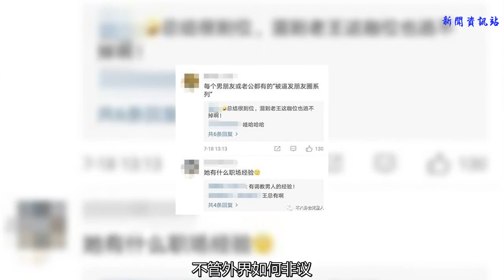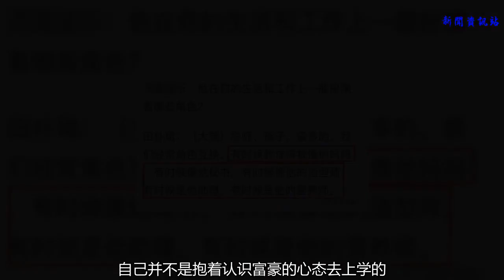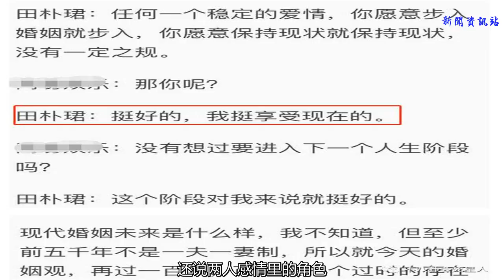田樸珺首談和王石相差30歲的戀情，王石更像兒子，沒給自己一分錢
王石和田樸珺這對相差30歲的“父女戀”，自從公布以來，便一直不太受待見。因為年齡相差實在太大，大部分人認為田樸珺是為了錢。
    而王石也是相當會玩一個人，為了追求真愛61歲和發妻離婚，之后立馬就和田樸珺在一起，可以說是無縫銜接。讓田樸珺背負小三罵名多年。
    不過，不管外界如何非議。兩人還是恩恩愛愛，王石最近還發了一條微博幫自己的小女友宣傳新書。
    要知道以王石的財富地位是不屑于發這種廣告的，但是為了女友開心還是發了。
    網友調侃“混到老王這咖位也逃不掉被逼發朋友圈”系列。其實也沒人能逼他，只是比起面子更愛自己的女友而已。
    而田樸珺因為出新書，也接受了一個訪談。首次公開談起了自己和王石的感情。
    首先就談到了著名的“豪門跳板”長江商學院，該學院學費比較高。但是只要給錢就能進，于是不少年輕漂亮的女孩，為了認識富豪和富豪當同學便會交錢進入該學院。
    外界傳聞當初田樸珺就是在這里遇到的王石。但是這次田樸珺卻一口否認，不是在這里遇到的。
    并且表示，為了學習要舍得投資。自己并不是抱著認識富豪的心態去上學的，而是想做一個終身的學習者。
    說得很好，但是一心學習的田樸珺又怎么會被中戲開除呢……emmm
    談到王石時，田樸珺說希望王石是自己的兒子？！因為王石身上有很多美好的品質，希望自己有了孩子以后能像王石一樣，甚至希望王石就是自己的兒子。
    37歲的田樸珺把67歲的王石當兒子？這畫面小8想都不敢想。
    還說兩人感情里的角色，自己像媽媽，王石就是孩子。王石穿什么衣服也要問田樸珺，擦防曬霜也要田樸珺來，還要提醒他喝水。
    總之感情生活中田樸珺扮演的就是一個“全能保姆”的角色。說好的“父女戀”怎么變成“母子戀”了？
    在談到結婚問題時，很多網友覺得田樸珺和王石在一起也有6、7年了，可以結婚了。
    即便是這么母愛泛濫的田樸珺，卻表示自己很享受當前的狀態，不想結婚，覺得結婚是一個過時的存在。
    在田樸珺的新書里還爆料王石是一個很“摳門”的人。
    兩人在國外時，為了省下飯錢，去超市里試吃吃飽就走。偶爾想吃頓好的，還要去田樸珺的富豪朋友們家去蹭。出行從來都不豪華，都是坐公交、擠地鐵，甚至走路。
    而且田樸珺籌錢籌不到錢時，王石都不幫忙。寧愿把自己的錢捐給慈善基金，也不給田樸珺一分錢。就是為了培養田樸珺獨立自主的精神！
    真是讓人無話可說的操作。
    而田樸珺在王石下位萬科之后，還發文要守護王石。真的是蠻霸氣。
    現在這年頭只要你成功，你女朋友還是個驚喜。所以大家要努力呀~你怎么看待王石田樸珺這對跨次元的“父女戀”呢？